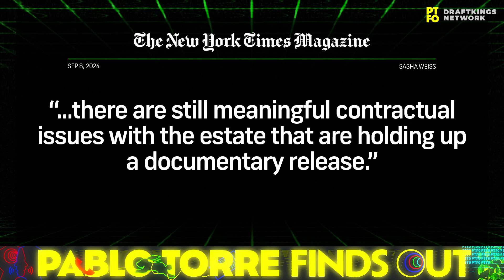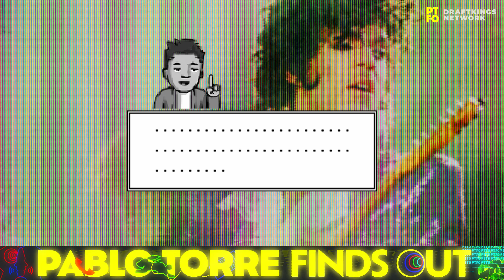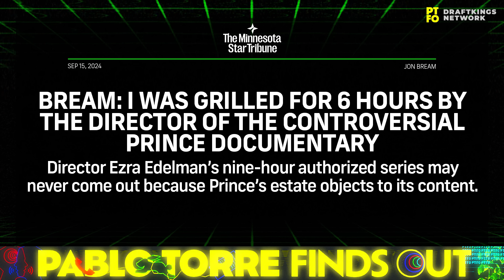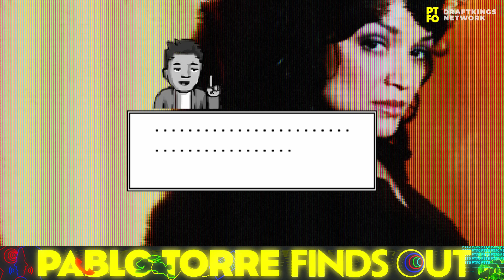Inside the Secret Netflix Prince Movie You're Not Allowed To See | PTFO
The director of the Oscar-winning O.J. documentary, Ezra Edelman, has completed one of the greatest films ever made: a nine-hour work of art and journalism for Netflix. So why won't Prince's estate let this movie out of the vault? Pablo and New York Times critic-at-large Wesley Morris are two of the only people to have seen it. And they're finally able to reveal what they learned: about the hypothetical cancellation of an icon; Prince's actual scouting report as a basketball player; the disease of pop stardom; the cost of genius; and whether you will ever see this masterpiece, too.